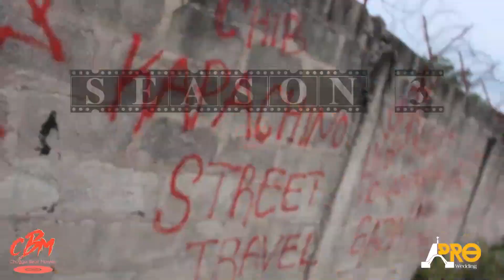SANAWARI YA JUU MICHANO BUBABENG KWENYE CHUGGA BEAT MURDER 🔥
CHUGGA BEAT MURDER ni kipindi kinachohushisha wasanii wa Rap katika mitaa tunayoishi. Lengo na madhumuni ni kuonyesha vipaji vyao katika flow na michano.

Channel hii inafanyika kwa hisani ya Arusha Production ambao ni wataalamu wa masuala ya video bora za Muziki.

UNATAKA KUFANYA? CHEKI NA CBM COMMETEE